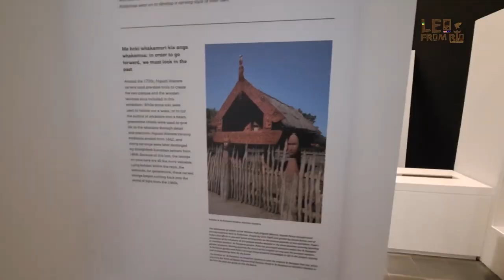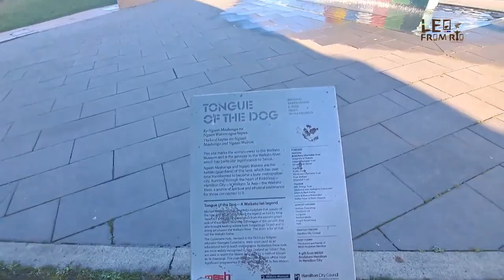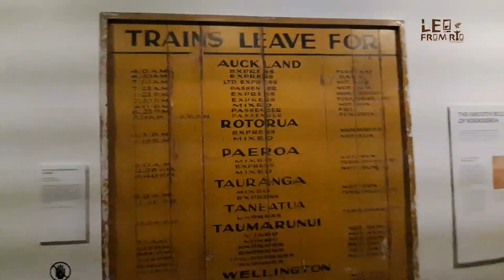Cultura Maori e histórias da Nova Zelandia no Museu de Waikato em Hamilton na Nova Zelandia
Canal Leo From Rio.